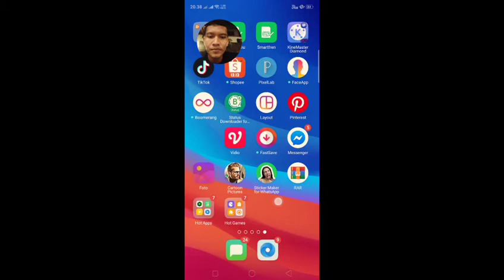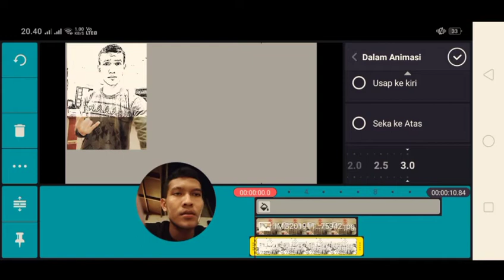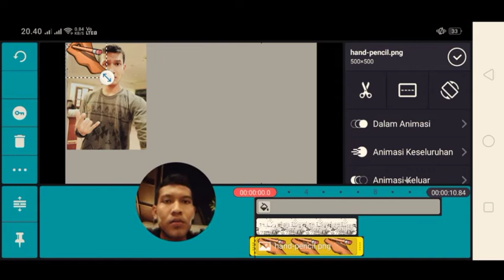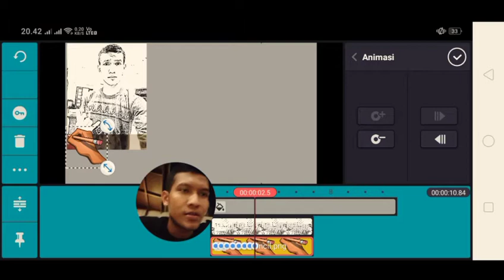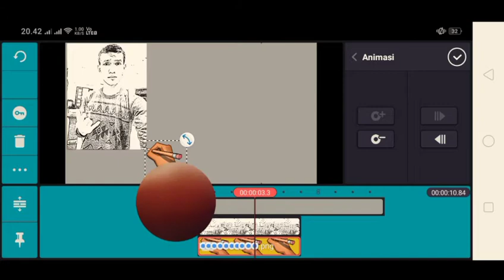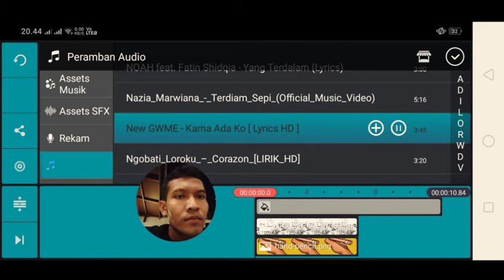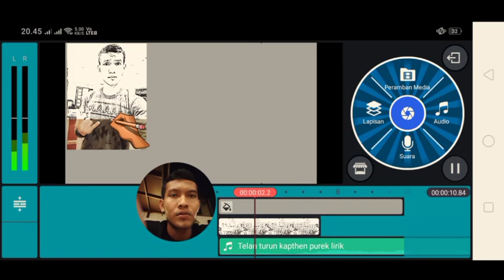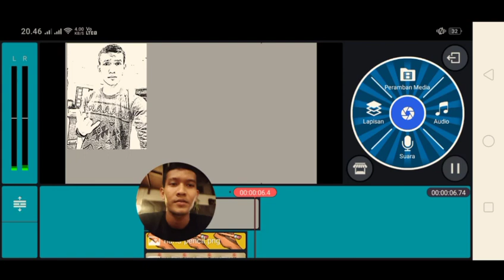Cara edit Cartoon Pictures di kin master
Cartoun foto ialah di mana fto aslimu jadi kartun blur

don't forget like,  and susbcribe